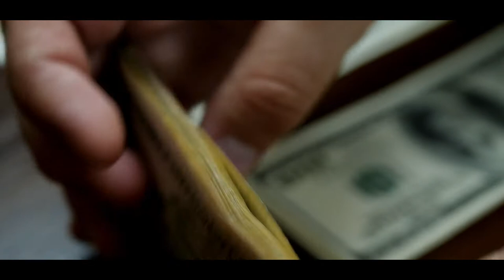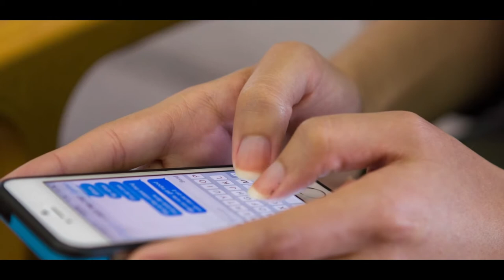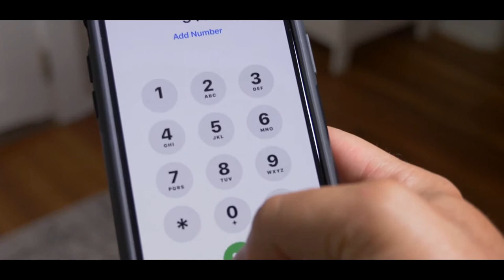The Swatting Case of Mark Herring - Bethpage, Tennessee [CC]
Mark Herring; A Father, Grandfather and Friend To Many, Was Swatted on April 27, 2020. A Teenager, And His Co-conspirators, Wanted Mark Herring's Beloved Twitter Handle, @Tennessee. In Addition To Mark Herring, 5 Others Were Swatted By The Same Teen Aged Conspirators. Why Would Anyone Do This? What Can Happen? 🤷

Our Hearts Go Out To The Family Of Mark Herring. ❤

Video Chapters:
0:00 Introduction
1:27 Short History of Twitter
2:35 Mark Herring Chooses His Twitter Handle @Tennessee
3:40 The Harassment & Swatting Begins
5:25 Family Of Mark Herring Discover He Was Harassed & Swatted
7:17 What Is Swatting
7:53 Shane Sonderman - Serial Swatter
9:13 Shane Sonderman Arrested
10:00 Conclusion

Resources:
Swatting Leads To Man's Death -  Indictment Included - WKRN News 2:

About Our Channel:
The Videos We Create Are Made For Entertainment. In Particular... True Crime & Mysteries are our passion! We love to share our original (free) content and enjoy any and all feedback! At times, we may share live streamed gaming content or humorous videos.

Creating Videos Is Also A Type Of Stress Management Therapy. 😜

As Creators, We Are Open To All Criticism, And Will Use It To Develop Content You'll Look Forward To Watch.

💯% Free Content!